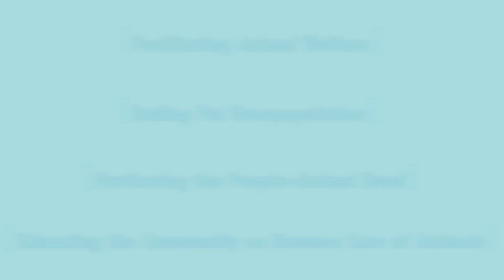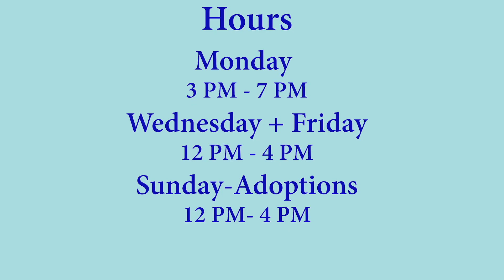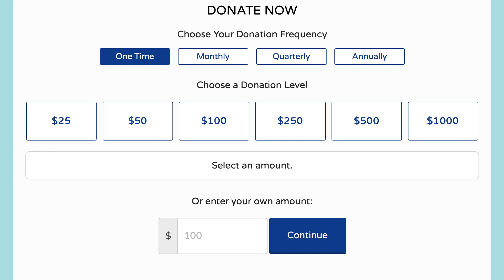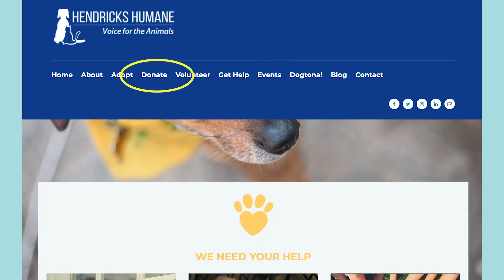TNR, Cat Adoption, and Community Resources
Hendricks County Humane Society tells us how you can get involved in helping animals in this community, how to adopt, and what their primary mission is.